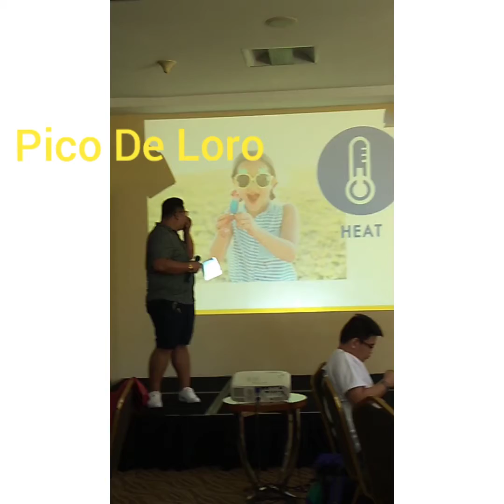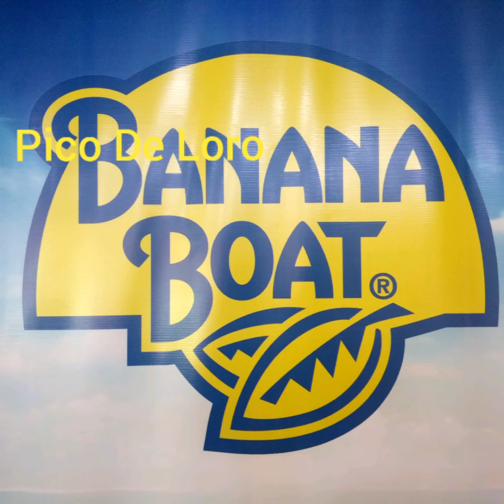Pico De Loro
My blogger friends and I went to Pico De Lori in Batangas